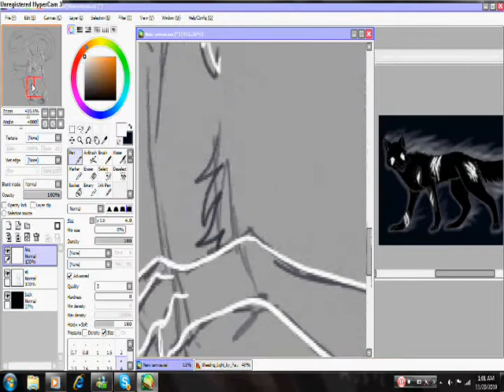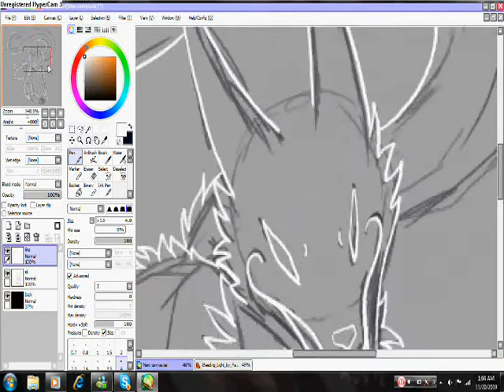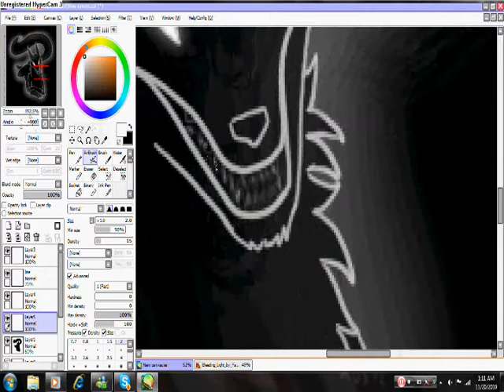Other Light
I'm in a rather dark kind of mood right now.  Not the kind of mood where you want to tear something up or sulking, just in a very dark mindset.

So, I drew this little guy again.  Thinking about naming 'em Blacklight. XD

Song: Other Light by Finger Eleven